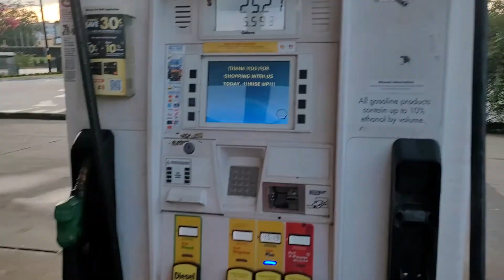BMW MEETS BEST PEOPLE AROUND TOWN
While going back to the crib I had to stop by to see the people who show up for the carshow meet its was mainly all bmw which was nice to see! I really love to see a good out come on type of meets like this! I want to be able to make sure that I am going to make more time to join the gang with the meet! I love to meet new people and also be able to do my videos @OmgitsdeziLife is about to be out there